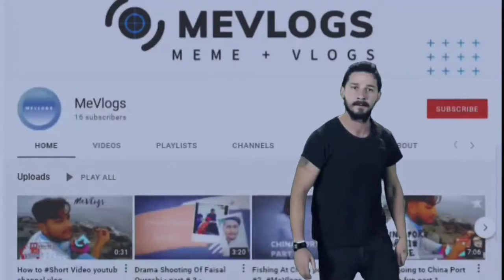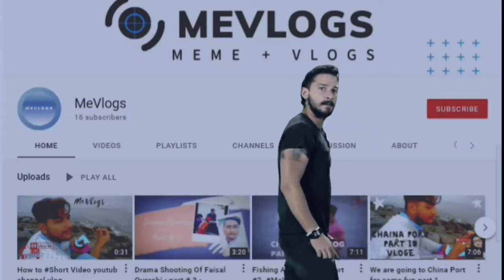250K Ka Behtreen SODA Malir Mandi Main - Kya RATES Liye Aaj?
250K Ka Behtreen SODA Malir Mandi Main - Kya RATES Liye Aaj?

Malir Mandi Main 250K Ka Behtreen SODA | Aaj Malir Mandi Ki Aaraton Ke RATES bhi Liye

Cattle Market Karachi: Your Ultimate Guide to Cow Mandi 2023

Karachi is known for its bustling cattle markets, and the Cattle Market Karachi is one of the largest and most famous ones. During the festival of Bakra Eid, the market is abuzz with activity as locals flock to buy and sell cattle. With the 2023 edition of Bakra Eid just around the corner, the market is gearing up for another busy season.

Cow Mandi Karachi is a one-stop-shop for all your cattle needs. The market offers a wide variety of cattle, from the traditional Surti cattle to the more exotic Zarrar Cattle Farm breeds. Whether you are looking for a pet, or for cattle farming purposes, the market has something for everyone.

Sohrab Goth Cow Mandi is another popular destination for cattle enthusiasts in Karachi. Like Cattle Market Karachi, Sohrab Goth Cow Mandi offers a vast array of cattle and is known for its high-quality animals. The market is also renowned for its affordable prices, making it a popular choice for those on a budget.

Malir Cow Mandi is another great option for those in search of cattle. The market offers a wide range of cattle, including goats farming and baby goats. The market is also known for its great prices, making it a popular destination for those looking to start a cattle farming business.

Cows feed is an important consideration for those looking to purchase cattle. The market offers a variety of feed options to ensure that your cattle are healthy and well-nourished. It is also important to be aware of the cow mandi rates update and to keep an eye on price and bargaining.

In conclusion, the Cattle Market Karachi is an essential destination for anyone looking to purchase cattle in Karachi. Whether you are a seasoned farmer or a first-time buyer, the market offers a vast array of options to suit your needs. With the upcoming Bakra Eid 2023, now is the perfect time to visit the market and explore your options.

So, if you're looking to buy cattle, or just want to experience the lively atmosphere of a cow mandi, head to Cattle Market Karachi and get ready for an unforgettable experience.

We record the audio with Boya BYM1 lav mic & rode wireless go 2 microphones  to produce high audio quality and then in post production I edit it in Adobe Premiere Pro CC 2023 with some color grading of cool cinematic LUTS, I also use some intro animations those were created in After Effects and sound effects work was done in Sony Vegas Pro 13. Once video was rendered, finally I convert it in Wondershare Video Converter Ultimate.

MeVlogsMe vlogscow mandi karachieid ul adhaeid ul azhabakra eidbakra mandibakra mandi 2021bakra mandi pakistanmalir mandi ratesfarm animalspetscow mandi updatewild lifewild life photographywild